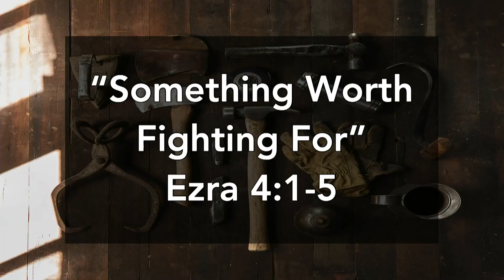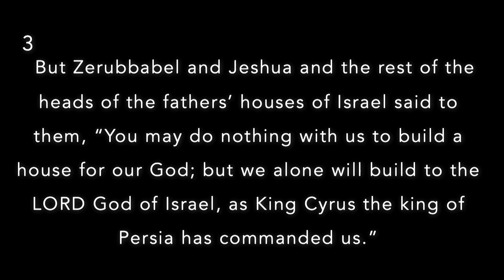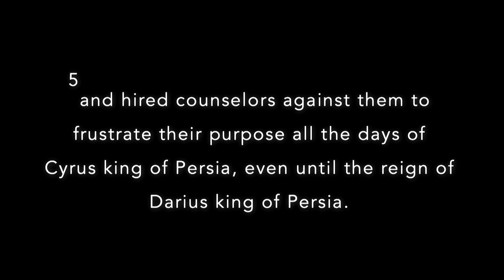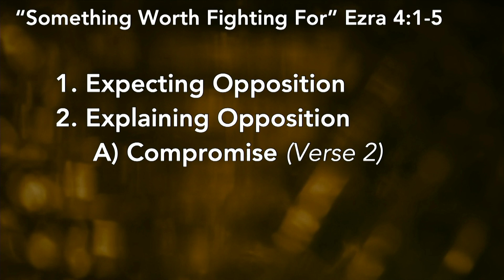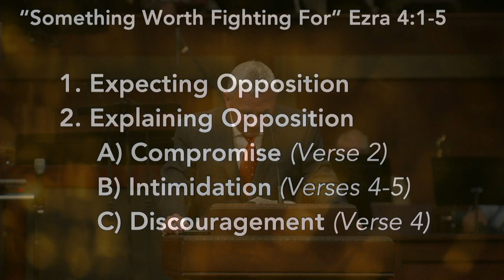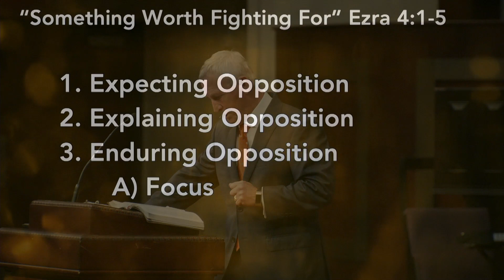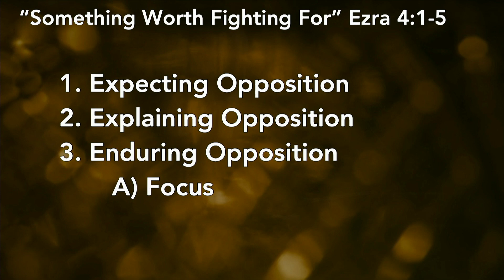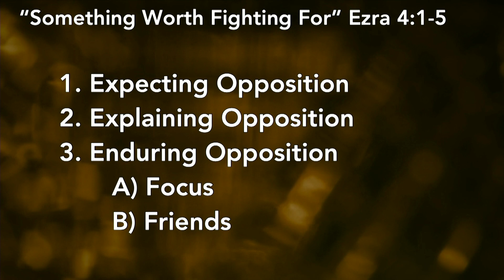1-27-2019 "Something Worth Fighting For" - Dr. Craig Conner